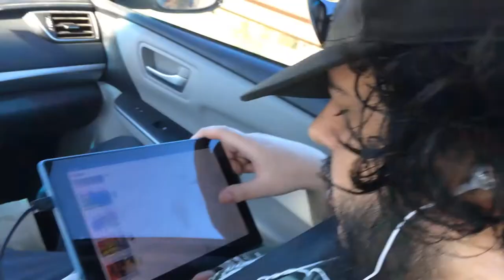Leaving Klamath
Went yurt and cabin hopping down the Oregon Coast, then to a cabin at Manzanita Lake a couple days to check on my NE California properties. Rained the entire time on the Oregon coast, and since I was driving most of it, didn't get video of that part of the trip. 2+ hour construction delays leaving Highway 101 just north of Eureka with landslide repair to the road.

This video is Leaving Lake Klamath, the northern part. Phone malfunctioned so didn't get the quality of video I would have preferred. My son just turned 21 a few days before the video and can't get him off the internet for 5 seconds except where there was no wifi reception for his hotspot, no signal at Loeb State Park, and most of the Manzanita area in the High Sierras.

There's an area near Bend, OR where you can see 7 Cascade volcanoes but missed it.